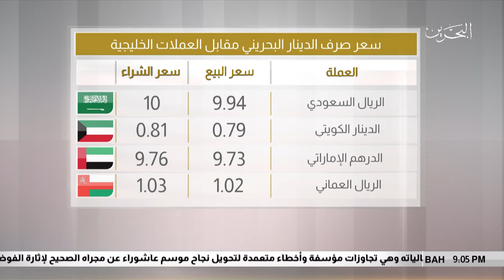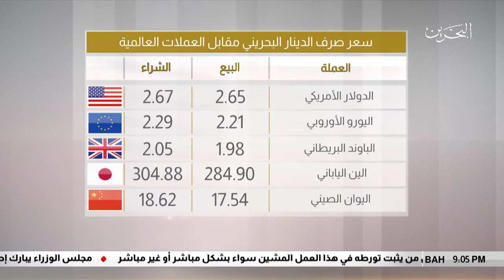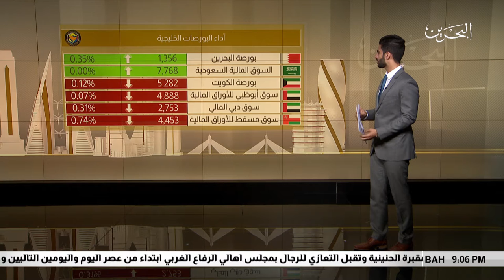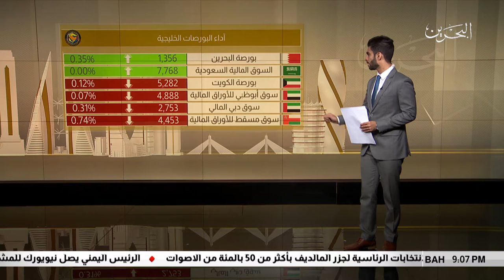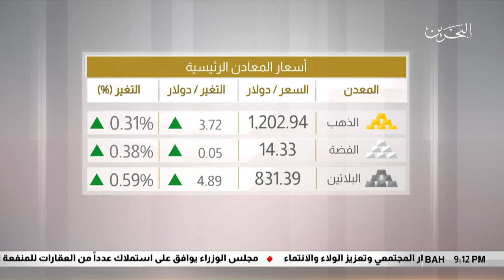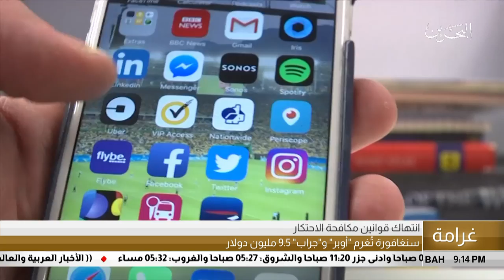البحرين مركز الأخبار : النشرة الإقتصادية 24-09-2018